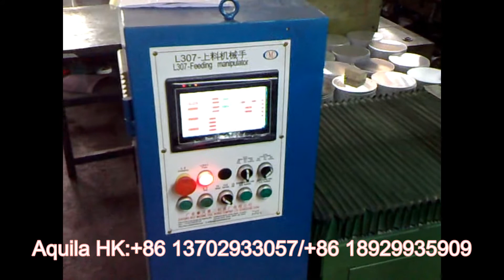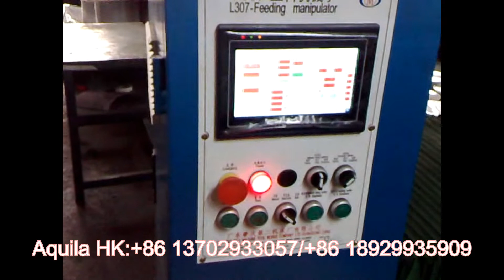Auto feeder for hydraulic deep drawing press(SS/Aluminium pot manufacturing devices)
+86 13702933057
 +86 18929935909